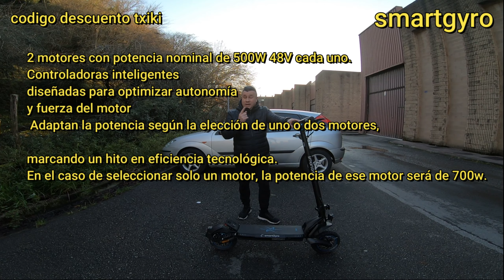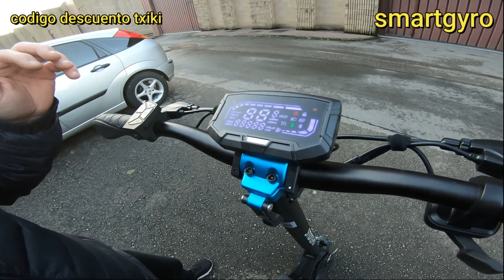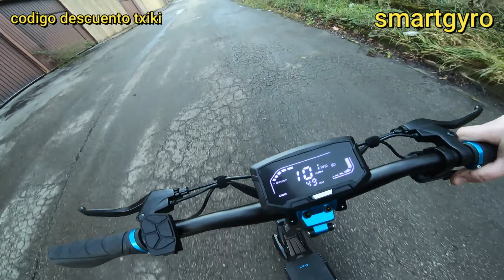3 COSAS QUE NO ME GUSTAN ❌DEL SMARTGYRO CROSSOVER DUAL MAX✔️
utiliza mi codigo descuento con la palabra TXIKIGO   para particulares y para profesionales